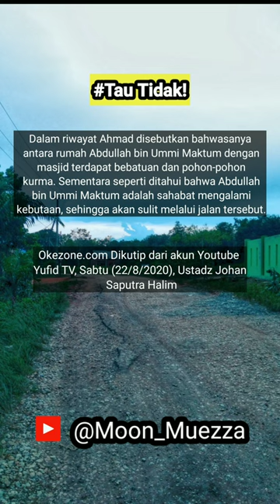HARUS BACA!!!|Kisah Sahabat Nabi SAW Yang Buta Abdullah Ummi Maktum Yang Buta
Tau Tidak!
Siapakah lelaki Tunanetra 'buta' yang meminta izin keringanan untuk menjalankan sholat di rumahnya pada  Rasulullahﷺ !
Apakah Rasulullahﷺ mengizinkannya?
Abdullah bin Ummi Maktum
 Abdullah bin Ummi Maktum di usia senjanya pernah meminta kepada Rasulullah Shallallahu alaihi wa sallam agar diperbolehkan sholat lima waktu sendiri di rumah karena kekurangan fisiknya ini.
"Wahai Rasulallah, saya lelaki buta, rumah jauh dari masjid, dan tak memiliki penuntun jalan yang layak. Apakah saya memiliki rukhshah (keringanan) untuk menjalankan sholat di rumah?" ujarnya.
"Ya," jawab Baginda Rasulullah Shallallahu alaihi wa sallam.
Awalnya Rasulullah Shallallahu alaihi wa sallam mengizinkan Abdullah bin Ummi Maktum. Lalu ia beranjak keluar, segera dipanggil kembali oleh Rasulullah.
"Apakah engkau mendengar seruan sholat?" tanya Rasulullah.
"Ya Rasulullah, saya bisa mendengarnya," jawab Abdullah bin Ummi Maktum.
"Kalau begitu engkau tetap harus hadir di masjid, sholat berjamaah bersama kami."
Mendengarkan jawaban Rasulullah Shalallahu alaihi wa sallam maka Abdullah bin Ummi Maktum pun tetap istikamah menjalankan sholat lima waktu berjamaah di masjid.
Dalam riwayat Ahmad disebutkan bahwasanya antara rumah Abdullah bin Ummi Maktum dengan masjid terdapat bebatuan dan pohon-pohon kurma. Sementara seperti ditahui bahwa Abdullah bin Ummi Maktum adalah sahabat mengalami kebutaan, sehingga akan sulit melalui jalan tersebut.
Okezone.com Dikutip dari akun Youtube Yufid TV, Sabtu (22/8/2020), Ustadz Johan Saputra Halim
Picture/Video : @Moon_Muezza
Music / Audio : YouTube (free)
abdullah ummi maktum,
kisah abdullah bin ummi maktum,
abdullah bin ummi maktum khalid basalamah,
kisah teladan sahabat rasulullah,
kisah sahabat nabi lucu,
kisah sahabat sahabat nabi,
ceramah cerita sahabat nabi,
kisah sahabat rasulullah ustadz khalid,
kisah teladan sahabat nabi ustadz khalid basalamah,
kisah kisah sahabat nabi muhammad,